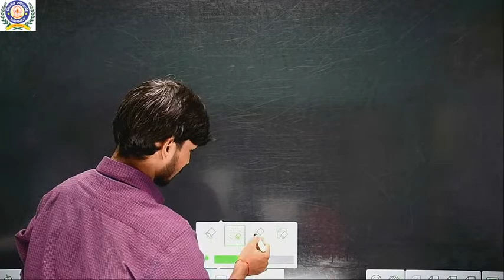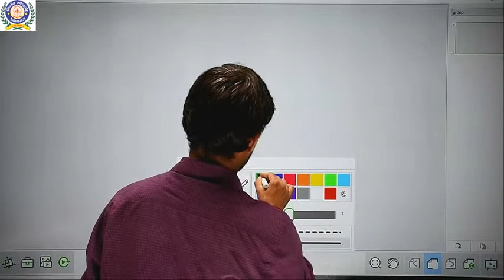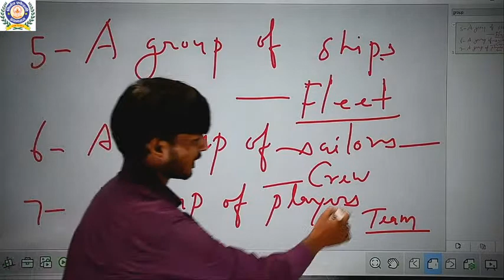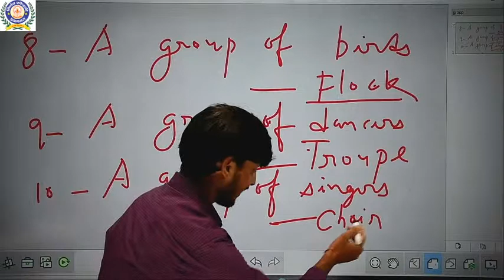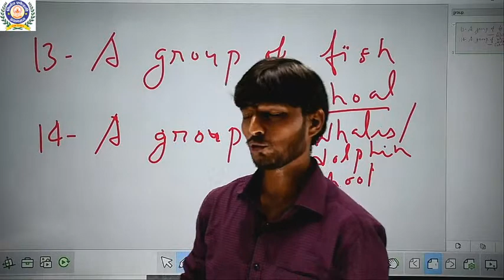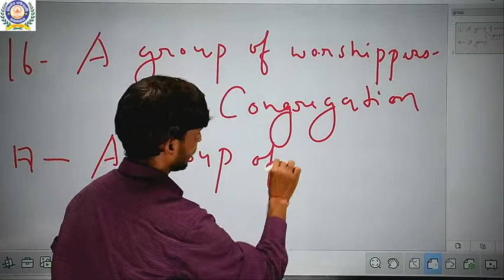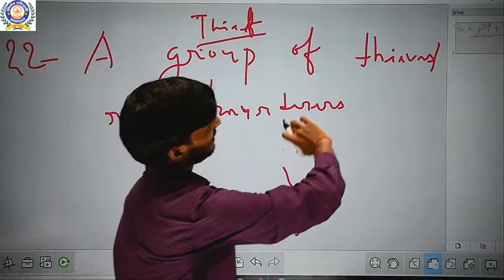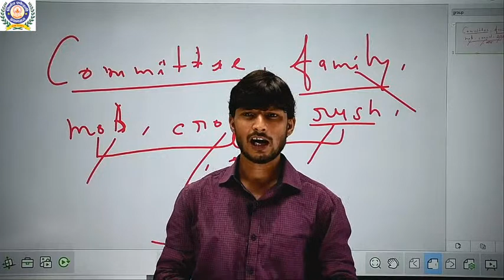ENGLISH(NOUN)-LECT-3-BY ANKIT PANDAY SIR